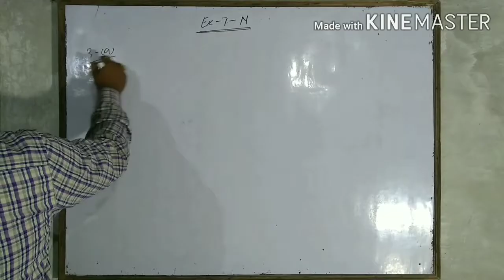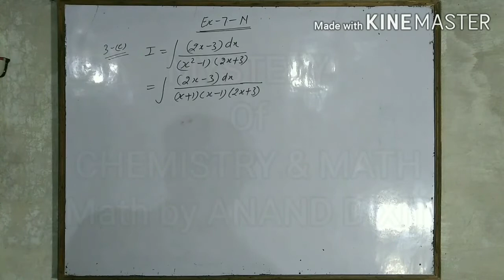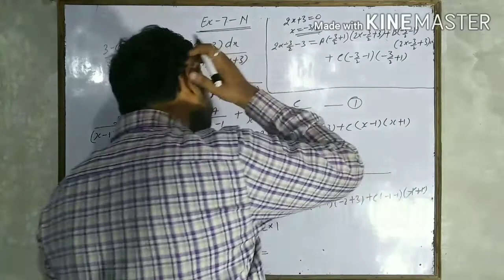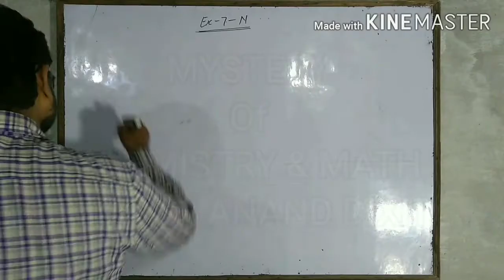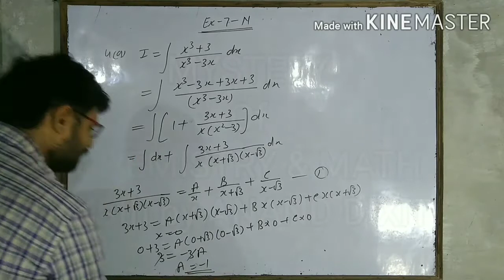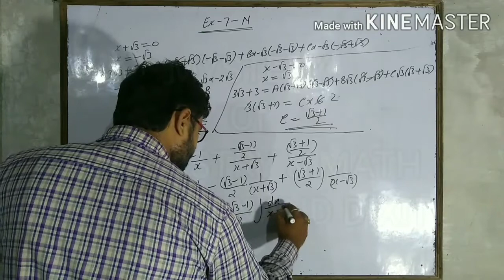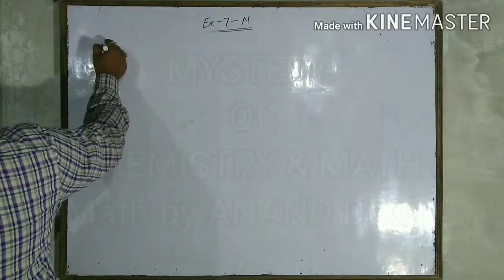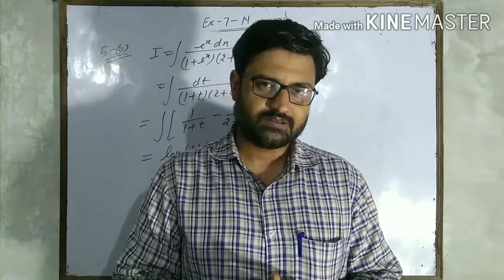Integration (समाकलन) Lecture - 29 Class - 12th by Anand Dixit